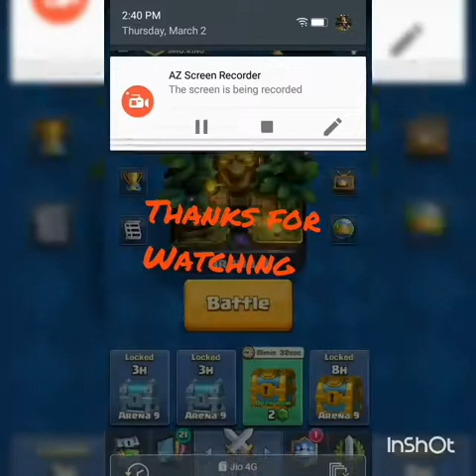Deck for the starters who has no legendary